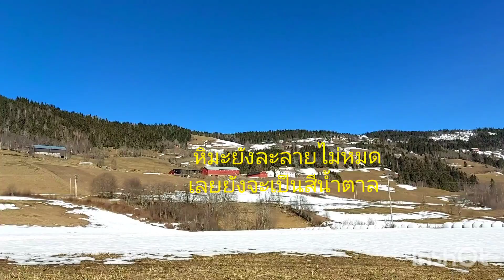แดดดี มาเดินเล่นดูหมู่บ้าน Olstad กัน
หมู่บ้านเล็กๆๆ  มีคนไม่มาก  ส่วนใหญ่ทำการเกษตรกัน